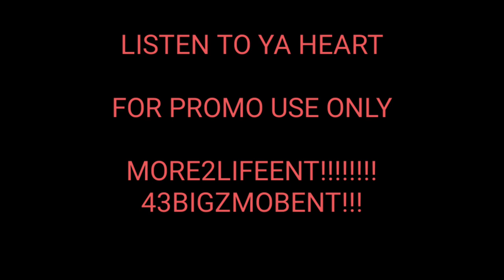LISTEN TO YA HEART......... FOR PROMO USE ONLY!!!!